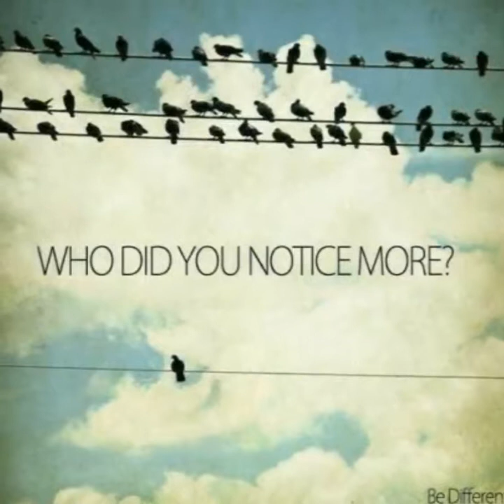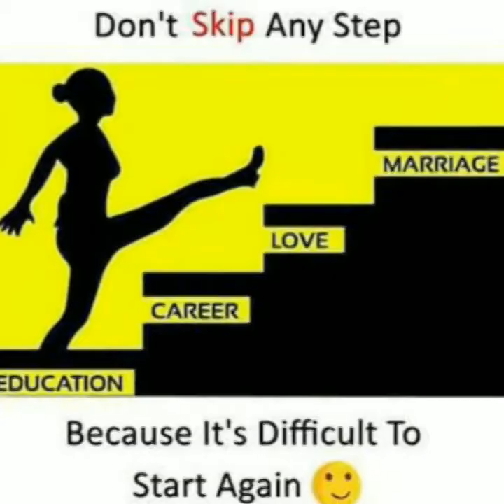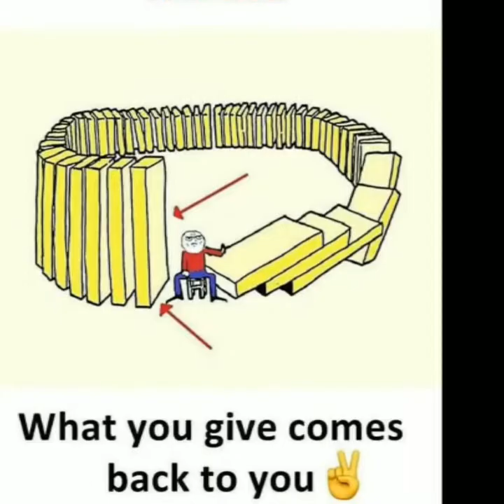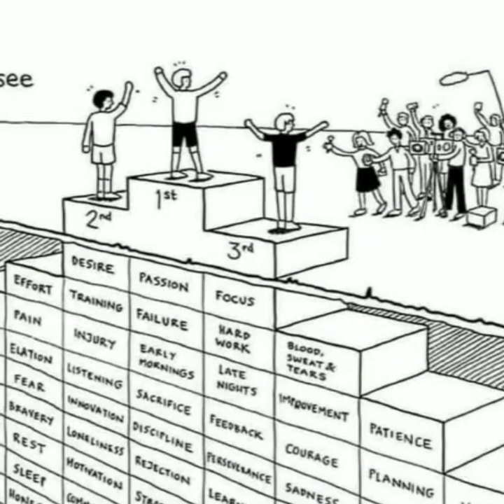Now a days deep meaning pictures Motivational || Newstakindia official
Hello friends today i share a video about Now a days deep meaning pictures Motivational || Newstakindia official nowadays newstakindia pic deepmeaning so if you like this video then subscribe our channel for daily based video..

Thank you so much for takeing time have a good day.